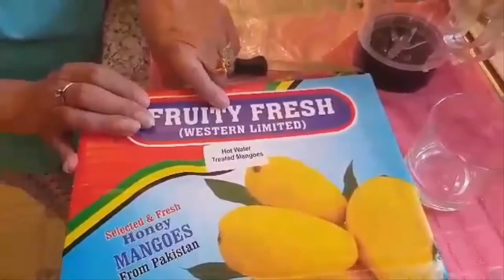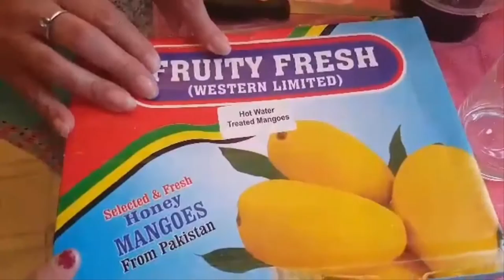Welcome Summer! Sorbetto al Mango ft KettyCentos&Company Collaborazioni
Ciao Ragazze! Video in collaborazione con un gruppo di facebook!

Tema L`Estate!  Io ho deciso di realizzare una fresca ricetta! Sorbetto al Mango!  Spero che il video vi piaccia!